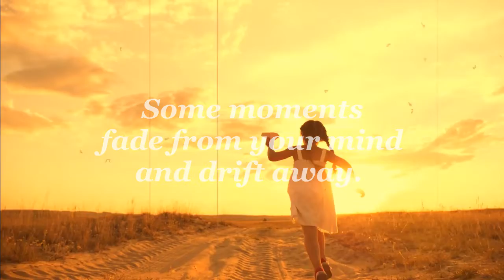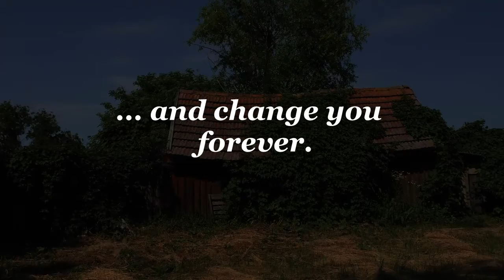Sparrows Trailer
Trailer video for Rose Betit's debut novel, Sparrows.

( For every book sold until June 2022, $1.00 US will be donated to Feeding America to help fight hunger in the USA.)

It’s 1972 and Isabelle is four years old. She, her eight-year-old brother, and their mother are grappling with yet another harsh Maine winter under crushing poverty. With their father absent, their mother takes the children South to Georgia to be near her family.

Their extreme economic hardship continues as residents of a public housing complex in Albany. Their lives become juxtaposed with the phenomenon of “White Flight” as they, a Caucasian family, become a local minority living among a societal minority. The predominately white world outside the public housing development is largely unknown to Isabelle and her siblings.

Meanwhile, those with whom they most identify (the children in “The Projects”) reject them or directly take their frustrations out on them. Subsequently, Isabelle struggles to figure out where she belongs. That is, until she becomes best friends with Evelyn, a Black girl who moves in across the driveway. Their friendship blossoms and flies in the face of typical racial attitudes of the day. They become each other’s lifeline and hope in an environment rife with adversity.

Soon, however, they are confronted with an earth-shattering event that completely changes Isabelle’s view of the world.